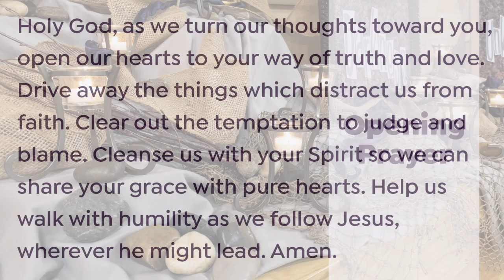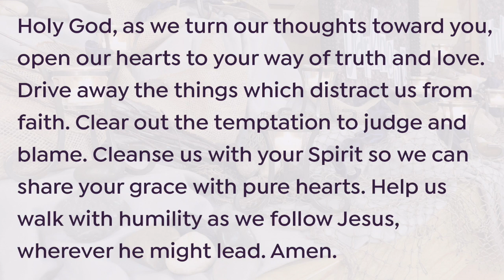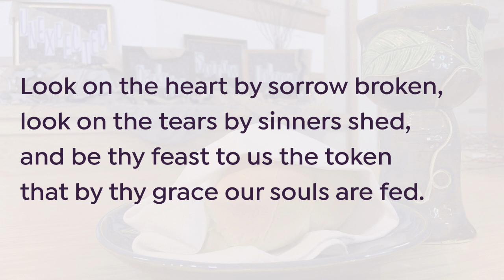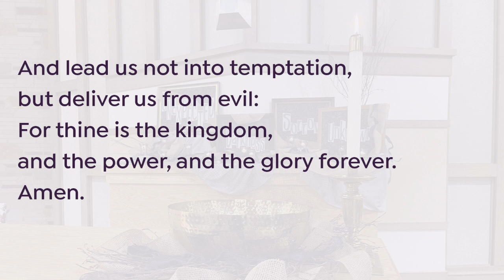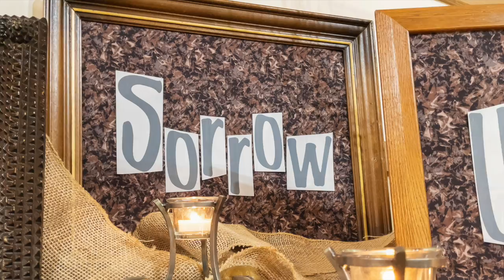Community of Faith UCC - Worship Service for the Third Sunday in Lent, 3/7/21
Worship Service for Community of Faith United Church of Christ, Elyria, Ohio. March 7, 2021.
Pastor: Rev. Kathy Ketchum
Music Director/Vocalist: Jennifer Trakas
Organist/Vocalist/Video Editor: Bryan Bird
Sound Technician: Terry Trakas
Videographer: Jim Ketchum